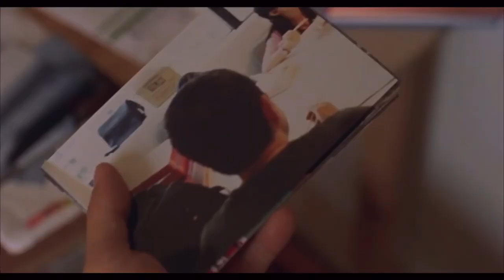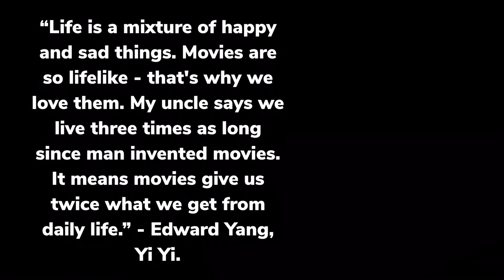Yi Yi: A One and A Two (2000) - Trailer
Not official, made for school.